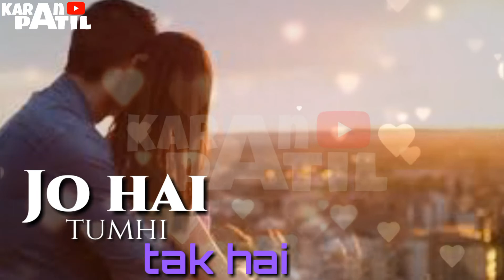thoda aur | romantic song | WhatsApp status video